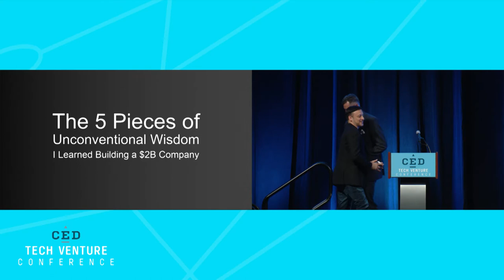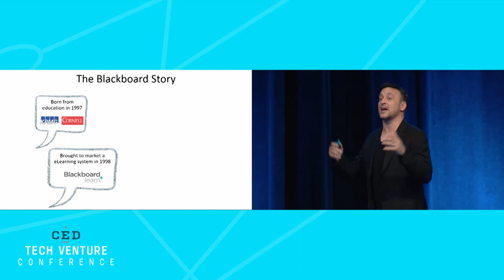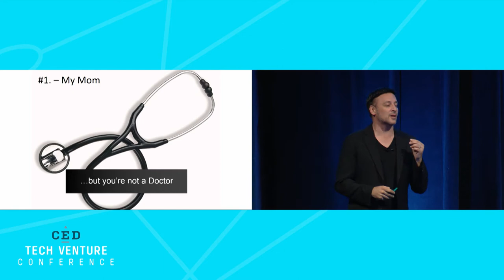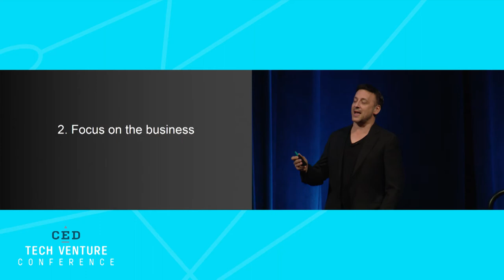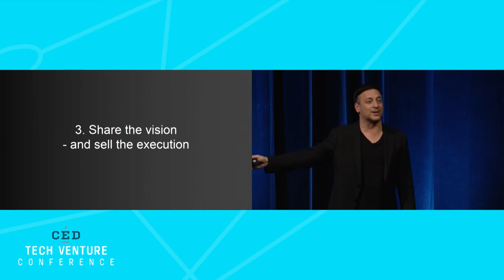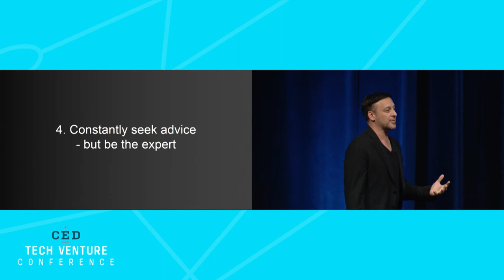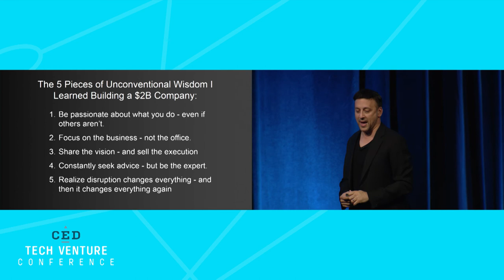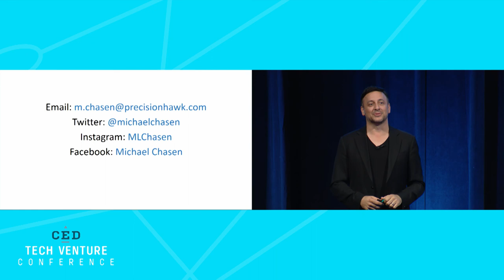5 Lessons Learned Building a $2B Company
PrecisionHawk CEO Michael Chasen delivers the closing keynote at the CED Tech Venture Conference in Raleigh, North Carolina.

Michael Chasen is the CEO of PrecisionHawk, a leading provider of advanced commercial drone technologies. Previously, Chasen was the co-founder and CEO of Blackboard, the global education technology platform leader that he started in 1997 with a small group of young entrepreneurs in Washington, DC.

Under his leadership, the company grew to over 3,000 employees with over 20 offices worldwide. Chasen took Blackboard public on the Nasdaq in 2004 and led the company through 25 successful mergers and acquisitions. In 2011, Blackboard sold to Providence Equity Partners for $1.7 billion.

After Blackboard, Michael founded SocialRadar, a company focused on using satellite and street level photos to geo-locate business storefronts. In 2016, SocialRadar sold to Verizion/MapQuest.

Chasen has been included in Forbes' list of “America's 15 Most Powerful CEOs 40 And Under” and Washington SmartCEO named Chasen as its first CEO of the Year in 2006.

Chasen was listed by Washington Techway Magazine as one of D.C.'s "most-admired bosses," and was featured in Washington Business Forward's list of the Washington, D.C. area's "rising stars." Additionally, Chasen is an active angel investor in the education and mapping spaces.

Chasen received an undergraduate degree in computer science from American University and earned an MBA from Georgetown University.